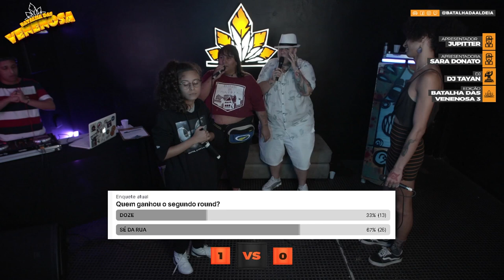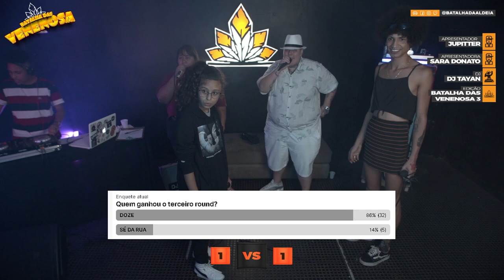DOZE X SÉ DA RUA | SEMIFINAL | 3ª Batalha das Venenosas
RAP PLUS SIZE - SÓ PAGO O QUE ME CABE